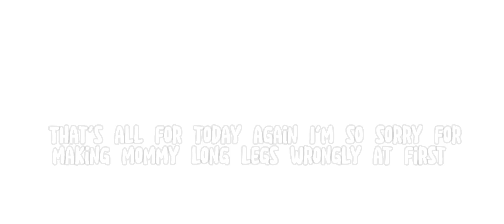Poppy Playtime Chapter 2 react to player killing mommy & kissy missy helping player ||Subscribe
Your watching :

00 : -- ● 04:02

[Hello!  The  names  StarCatelene, Star,Catty,Cate for short]

- •୨୧   ࿐About the video ࿐୨୧•
lazy video-
 ✯ CTTRO for the tiktoks
 ✯ Time taken: 4 hours
 ✯ App used: capcut,gacha club,ibispaint x
 ✯ Oc used: 4 town characters

►Discord: [ C O M I N G  S O O N ]
►Twitter:  [ C O M I N G  S O O N ]

                      (make sure to follow it to see some sneak peek and more!)

  ೃ⁀➷~ ⌗Hashtags⌗ ~ೃ⁀➷

Thank you for reading and watching. Have a wonderful day! (˘͈ᵕ˘͈)⤻♡